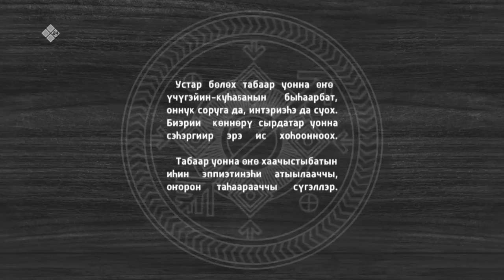«Саха хараҕынан» биэриигэ: шуруповерт көрүҥнэрин тэҥнээн көрдүбүт (11.01.23)